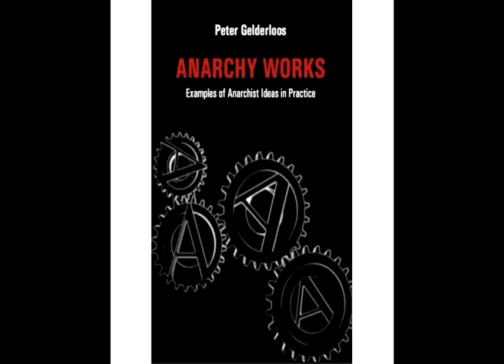Anarchy Works, Chapter 01, Human Nature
For questions, comments or to get involved send us an e-maill at audibleanarchist(at)gmail.com

Written by Peter Gelderloos, this primer written in a portable format will introduce you to the core concepts of Anarchism and answers to some of the obvious questions you may ask yourself when learning about anarchism and its movements. Start with this if you are new to anarchism.